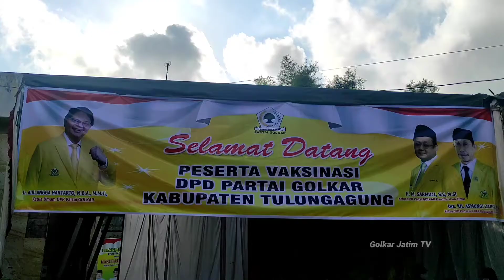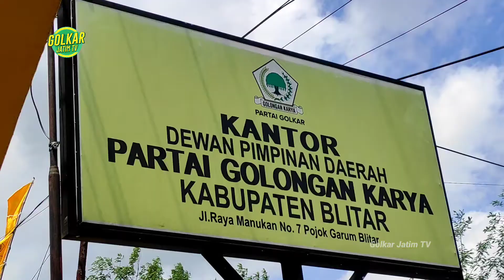GERAK CEPAT VAKSINASI UNTUK WARGA TULUNGAGUNG DAN BLITAR RAYA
Golkar Jawa Timur Galakkan vaksinasi di seluruh kabupaten/kota di Jawa Timur